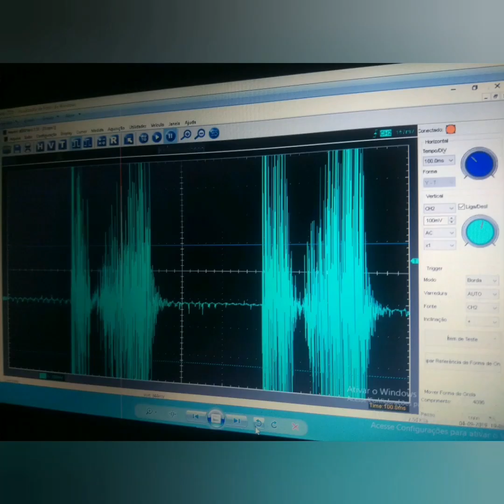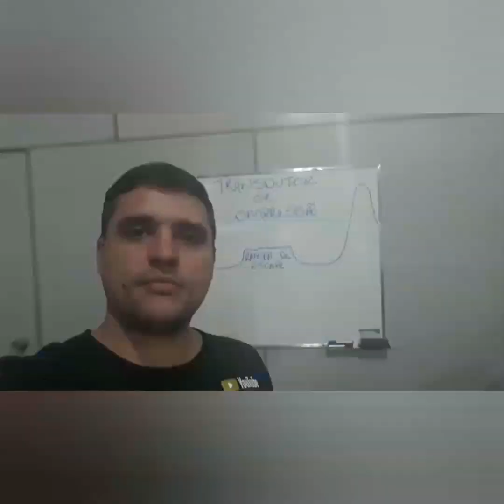Aprenda achar o 180° na forma de onda do transdutoe de compressão x ckp